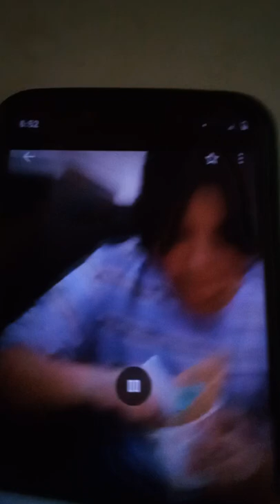Breaking new child uses a spoon while eating Icecream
breaking news a child tries to eat ice cream with a spoon. I'm not sure this child knows the law it is illegal to eat ice cream with a spoon, I'm not sure why she's using a spoon when ice cream is supposed to be eaten with a fork.